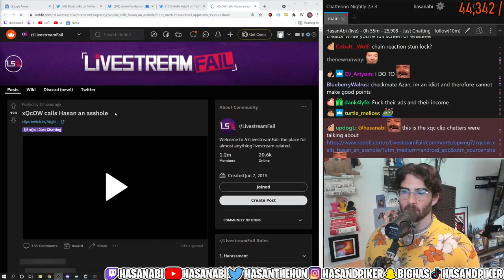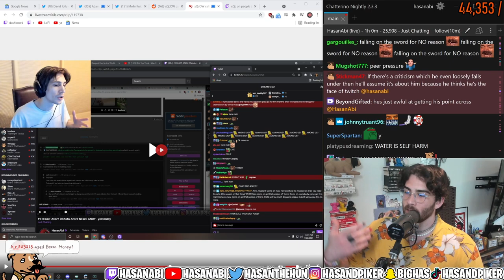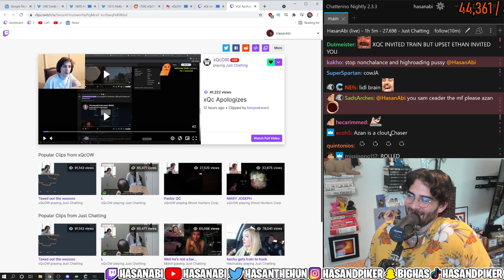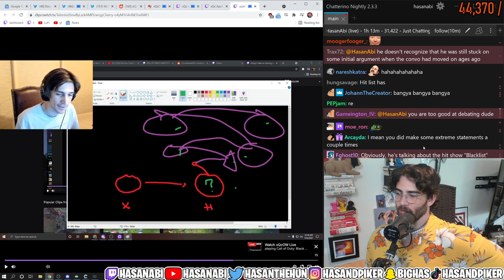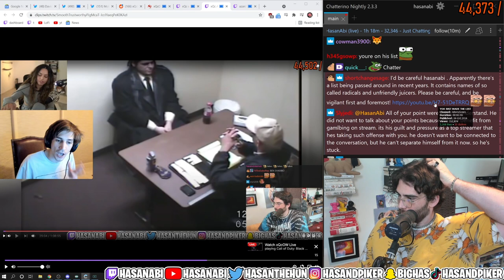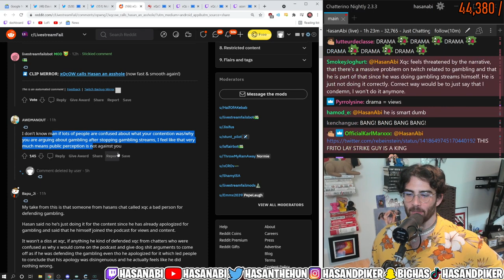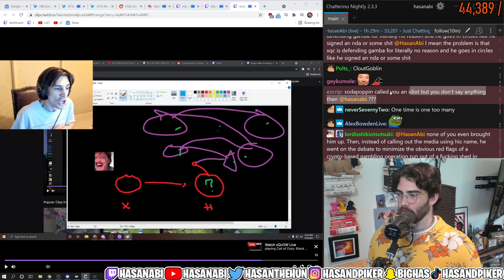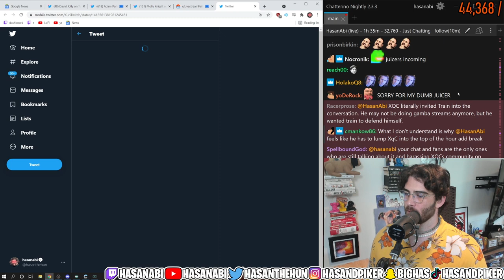HasanAbi's RESPONSE to xQc calling him an A**HOLE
DRAMA DRAMA DRAMA Get in here for the DRAMA.